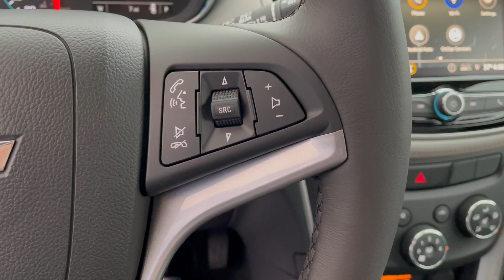2022 Chevrolet Trax - Taylor & Sons Chevrolet